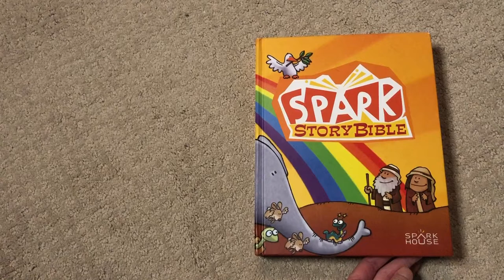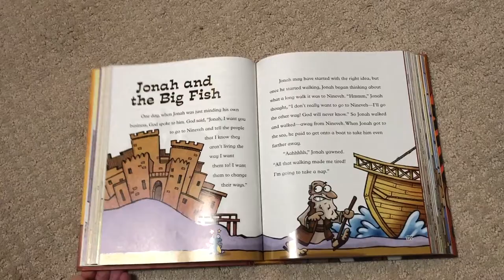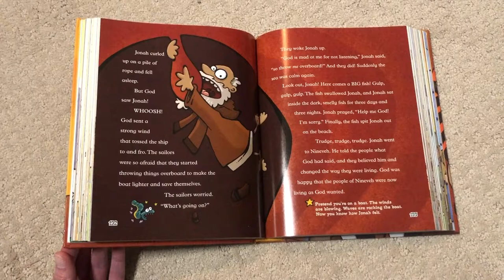Weekly Children's Focus: Jonah -- January 24, 2021